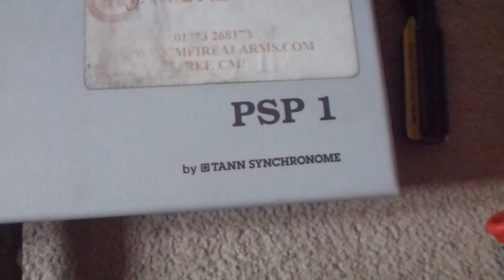semi prototypical fire alarm system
this is one good way to introduce another system which I saved and whatever is classed as a semi prototypical fire alarm system is basically a system which does consist of a fire alarm panel but has only call points and sounders or bells and no detectors although you could add detectors to a panel like this but this fire alarm system had no detectors anyway this is a complete fire alarm system which was installed at some point in the early mid 1990s and this panel is now the oldest panel I own as its from 1990 and its a tann synchronome firecheck compact which is branded pathfinder surveyor PSP1 but the panel is still made entirely by tann synchronome and even some of the devices were also tann synchronome but unlike other systems of this kind which normally have bells this system had sounders and they are klaxon syrex LC sounders from 1992 and I actually ended with quite a few of them but I am getting rid of most of them and I've already given 4 of them away and just to point out is that I did picture this actual fire alarm system when it was in its building back in late 2017 and now I've saved it but the place now has just a bog standard apollo system with a small advanced mx pro 5 so its no longer interesting as the building has had a lot of things modernized but the whole building isn't accessible to the public anyway as its a traincare depot but it turns out that cambridge railway station has a similar fire alarm system and has the same sounders but most of it had been modernized years ago but it does still have some remaining old devices but its now running off an apollo system